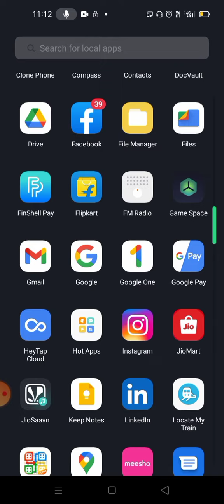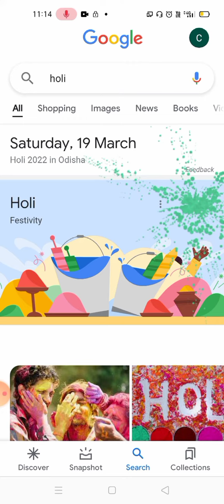Google mein Holi khelne ki trick 100% real